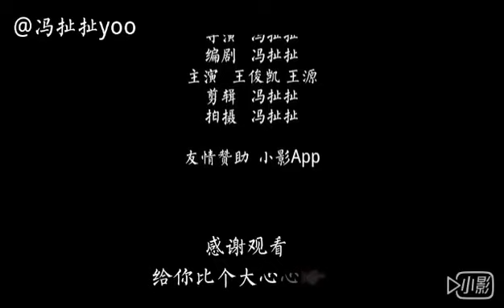KarRoy-Khải Nguyên- Anh chỉ muốn em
cr 钟离若痕